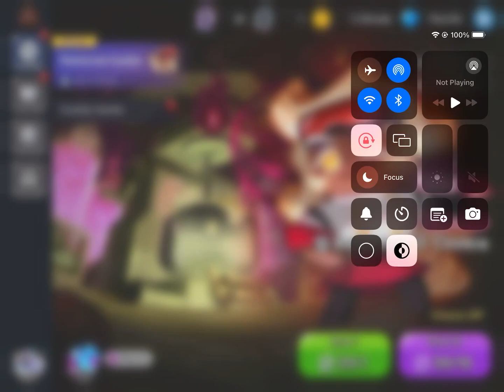butter roll cookie gacha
this one's relativly short, no much to do here really, i want to shift focus on slightly different topics anyway